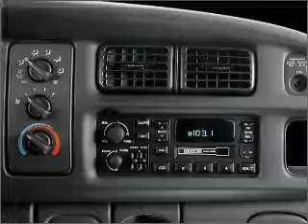2000 Dodge Ram 1500 - Springfield OH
Year: 2000
Make: Dodge
Model: Ram 1500
Trim: 139WB
Engine: 5.9 liter 8 cylinder 16 valve
Transmission: 4-Speed Automatic
Color: Black
Mileage: 171505
Address:
1501 Hillcrest Ave